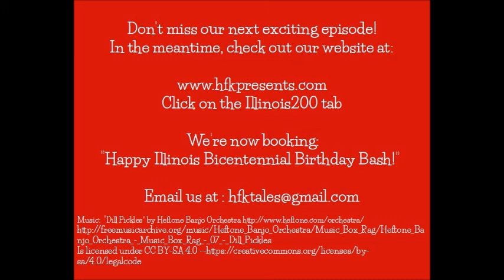Laura and Terry's Illinois Adventure--Clay County